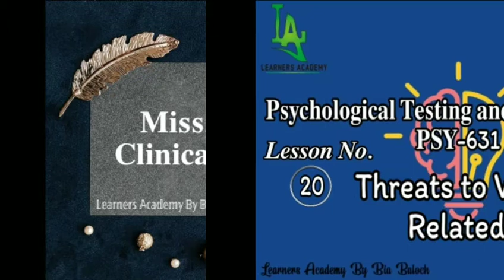sychological Testing and Measurement (PSY-631)VU [URDU] | Lecture No. 20 | Learners Academy By Bia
➡️Psychological Testing and Measurement (PSY-631)VU [URDU]
➡️Threats to Validity and Related Issues
By: Miss. Farhat Jan (Clinical Psychologist)